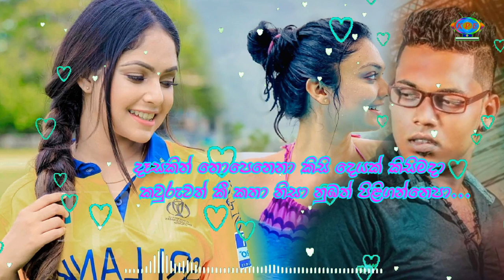Sadahata wenwee /weradimen wu warak/ Chathuranga hettiarachchi new song/ sinhala song /2019 song